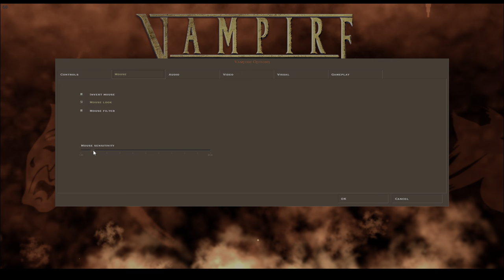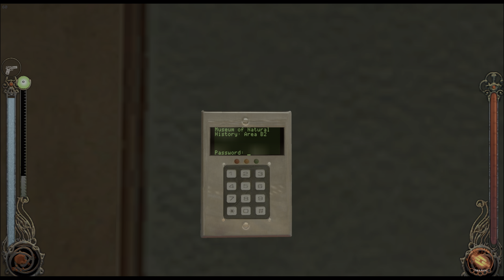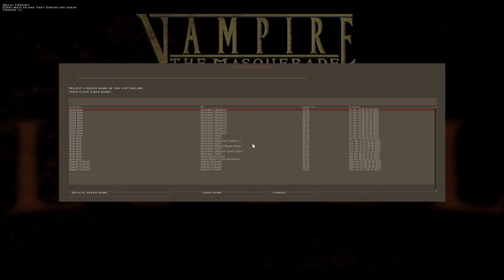Burglary Gone Wrong in Vampire: The Masquerade – Bloodlines: Uncut 4K HDR Gameplay